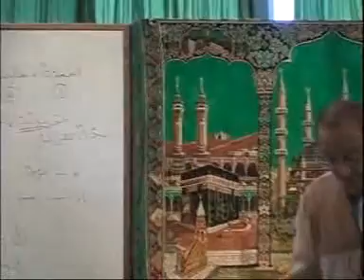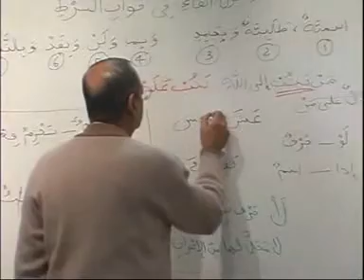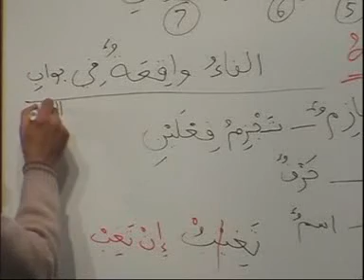Madina Arabic Course - Lesson 69 Part 7